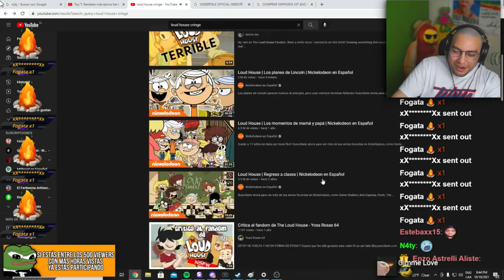Los maldigo fans de the loud house 🤬💀